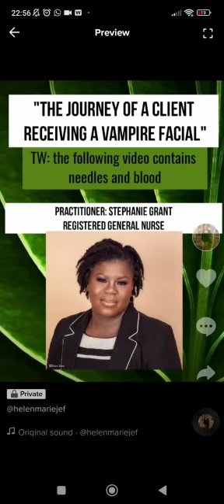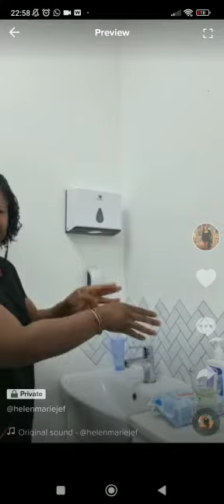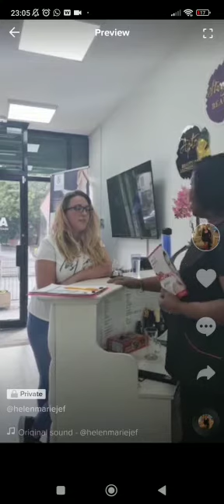OUR PRP SKIN CARE JOURNEY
At Stargaze beauty we specialise in PRP treatments with we have very go results.
please get in touch if you would like your hair or skin rejuvenate.